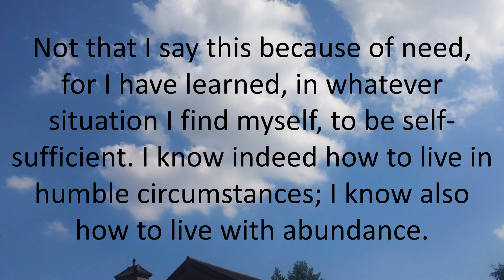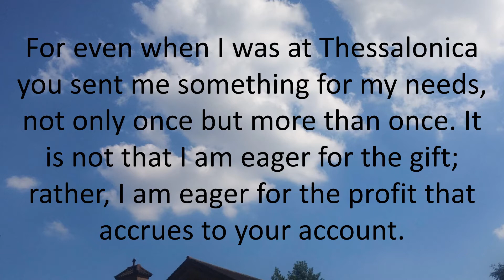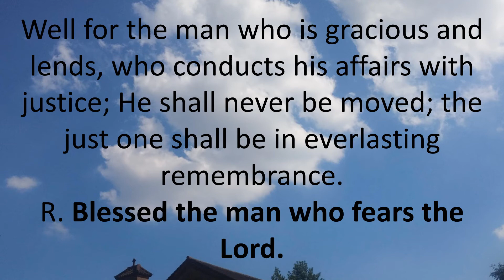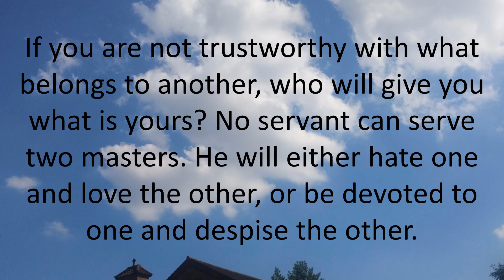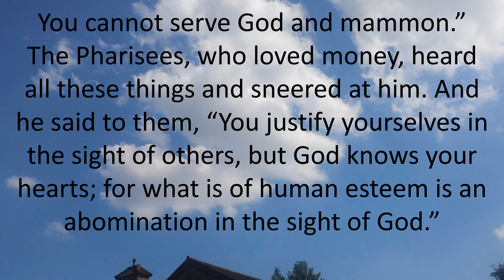Daily Bible Reading 5 November 2016 of Catholic Mass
Saturday of the Thirty-first Week in Ordinary Time
Lectionary: 490
Reading 1 PHIL 4:10-19

Brothers and sisters:
I rejoice greatly in the Lord
that now at last you revived your concern for me.
You were, of course, concerned about me but lacked an opportunity.
Not that I say this because of need,
for I have learned, in whatever situation I find myself,
to be self-sufficient.
I know indeed how to live in humble circumstances;
I know also how to live with abundance.
In every circumstance and in all things
I have learned the secret of being well fed and of going hungry,
of living in abundance and of being in need.
I have the strength for everything through him who empowers me.
Still, it was kind of you to share in my distress.

You Philippians indeed know that at the beginning of the Gospel,
when I left Macedonia,
not a single church shared with me
in an account of giving and receiving, except you alone.
For even when I was at Thessalonica
you sent me something for my needs,
not only once but more than once.
It is not that I am eager for the gift;
rather, I am eager for the profit that accrues to your account.
I have received full payment and I abound.
I am very well supplied because of what I received from you
through Epaphroditus,
“a fragrant aroma,” an acceptable sacrifice, pleasing to God.
My God will fully supply whatever you need,
in accord with his glorious riches in Christ Jesus.
Responsorial Psalm PS 112:1B-2, 5-6, 8A AND 9

R. Blessed the man who fears the Lord.
or:
R. Alleluia.
Blessed the man who fears the LORD,
who greatly delights in his commands.
His posterity shall be mighty upon the earth;
the upright generation shall be blessed.
or:
R. Alleluia.
Well for the man who is gracious and lends,
who conducts his affairs with justice;
He shall never be moved;
the just one shall be in everlasting remembrance.
or:
R. Alleluia.
His heart is steadfast; he shall not fear.
Lavishly he gives to the poor;
his generosity shall endure forever;
his horn shall be exalted in glory.
or:
R. Alleluia.
Alleluia 2 COR 8:9

Jesus Christ became poor although he was rich,
so that by his poverty you might become rich.

Jesus said to his disciples:
“I tell you, make friends for yourselves with dishonest wealth,
so that when it fails, you will be welcomed into eternal dwellings.
The person who is trustworthy in very small matters
is also trustworthy in great ones;
and the person who is dishonest in very small matters
is also dishonest in great ones.
If, therefore, you are not trustworthy with dishonest wealth,
who will trust you with true wealth?
If you are not trustworthy with what belongs to another,
who will give you what is yours?
No servant can serve two masters.
He will either hate one and love the other,
or be devoted to one and despise the other.
You cannot serve God and mammon.”

The Pharisees, who loved money,
heard all these things and sneered at him.
And he said to them,
“You justify yourselves in the sight of others,
but God knows your hearts;
for what is of human esteem is an abomination in the sight of God.”